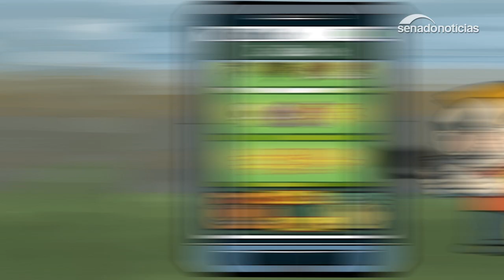Conheça os tipos de bullying que devem ser evitados na escola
A lei que criou o Programa de Combate à Intimidação Sistemática completou um ano de vigência. A proposta aprovada pelo Senado e pela Câmara define oito tipos de bullying que devem ser evitados no ambiente escolar. O objetivo do programa não é punir, mas criar uma cultura de paz nas escolas. Veja no vídeo de animação, produzido pela Agência Senado, o que é bullying e como evitar essa prática.